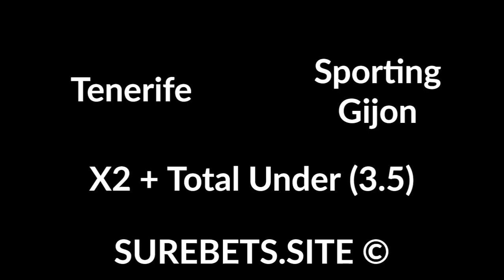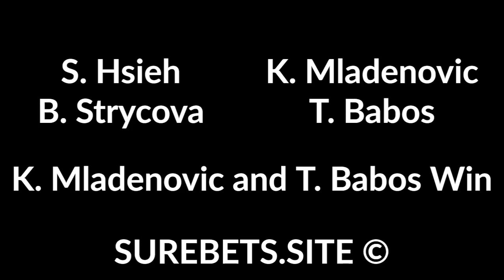Betting tips today 31 January 2020 - sport predictions (football, basketball, tennis)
Betting tips today 31 January 2020 - sport predictions (football, basketball, tennis). Text version

Derby County vs Stoke City

Cardiff City vs Reading
1X + Total Under (3.5)

AZ Alkmaar vs RKC Waalwijk
AZ Alkmaar Win (-2)

S. Hsieh B. Strycova vs K. Mladenovic T. Babos
K. Mladenovic and T. Babos Win